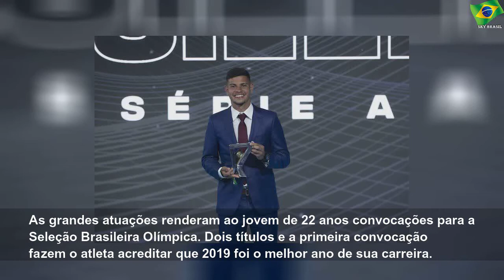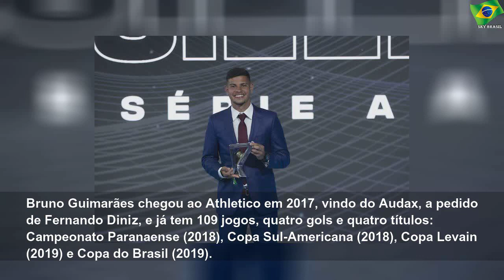Bruno Guimarães despista permanência no Athletico em 2020: “Minha parte eu fiz em campo”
terça-feira, 10 de dezembro de 2019
Bruno Guimarães despista permanência no Athletico em 2020: “Minha parte eu fiz em campo” | Sky Brasil News
Uma das revelações do futebol brasileiro e um dos destaques do grande ano do Athletico Paranaense, o meio-campista Bruno Guimarães pode estar de malas prontas para deixar o Furacão. As grandes atuações renderam ao jovem de 22 anos convocações para a Seleção Brasileira Olímpica. Dois títulos e a primeira convocação fazem o atleta acreditar que […]